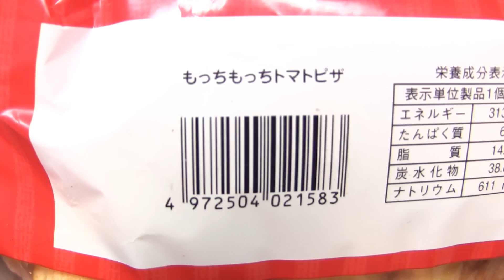オイシス もっちもっちトマトピザ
オイシスのラ・メールブランドの「もっちもっち明太チーズ」です。発売日はわかりません。